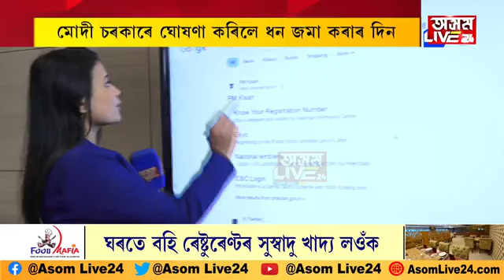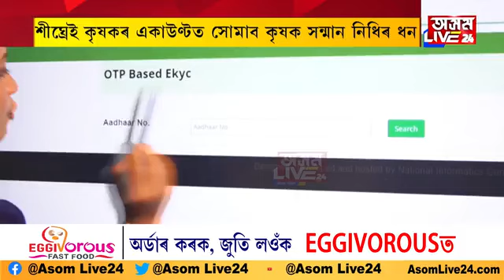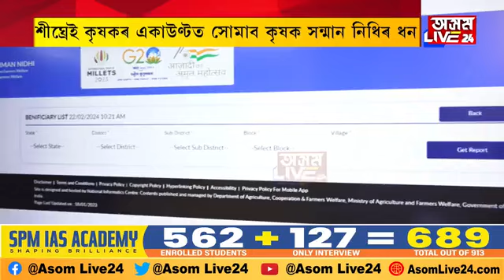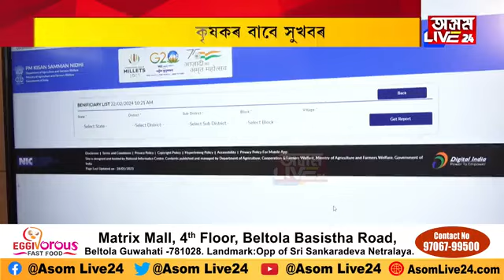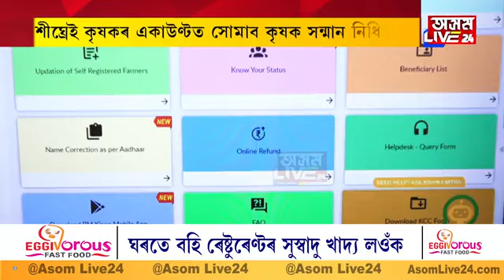লাখ লাখ কৃষকৰ বাবে সুখবৰ। অতি শীঘ্ৰেই কৃষকৰ একাউণ্টত সোমাব কৃষক সন্মান নিধিৰ ধন।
লাখ লাখ কৃষকৰ বাবে সুখবৰ। অতি  শীঘ্ৰেই কৃষকৰ একাউণ্টত সোমাব কৃষক সন্মান নিধিৰ ধন। আৰু ৬টা দিনৰ পিছতে একাউণ্টত জমা হ'ব এই ধন।